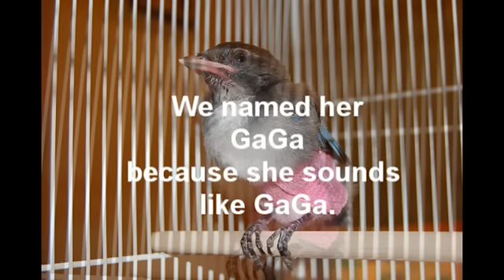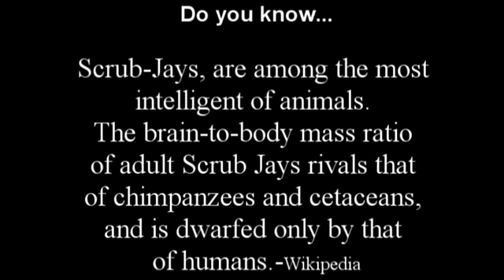A Baby Scrub-Jay (Blue Jay) Rescued.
A baby Scrub Jay was found with a broken wing in our backyard.
We use vet tape to secure her wing and fed her with baby bird formula from pets mart.
She recovered so fast, very likely going back to her Mom within a week.